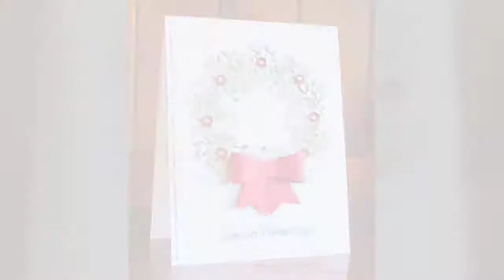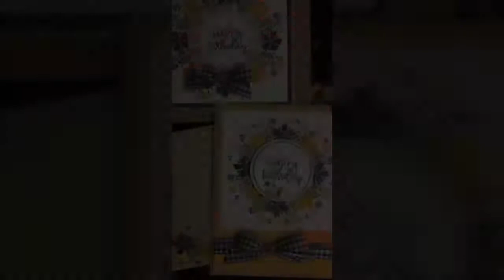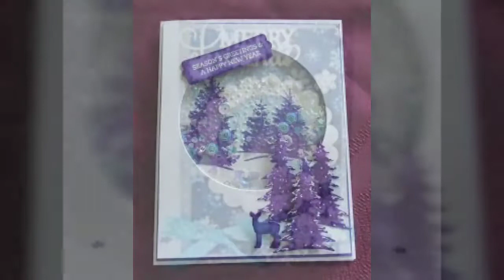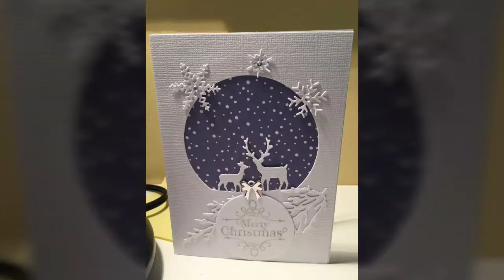Beautiful Greeting Cards For Christmas/Handmade Christmas Greeting Card Designs & Ideas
 Origami folds
 Christmas craft
 diy cards
 diy giant paper flowers

 Origami folds
 Christmas craft
 diy cards